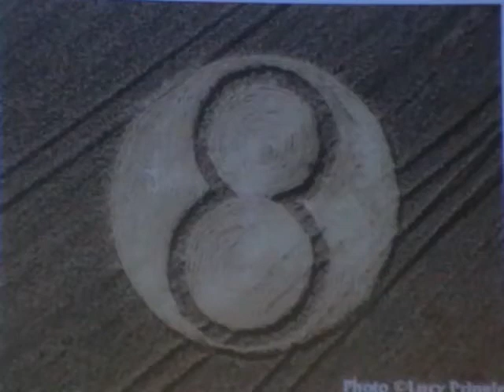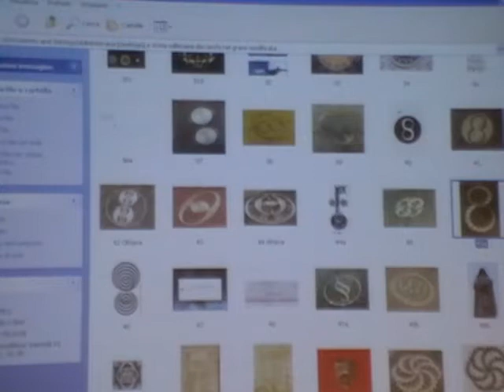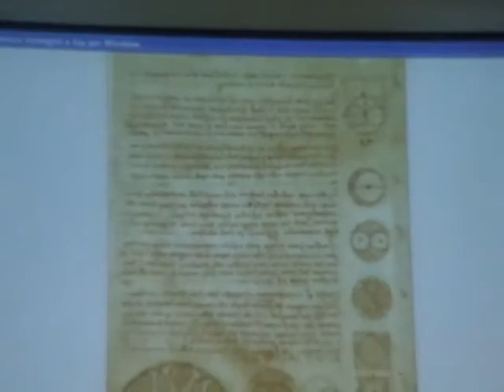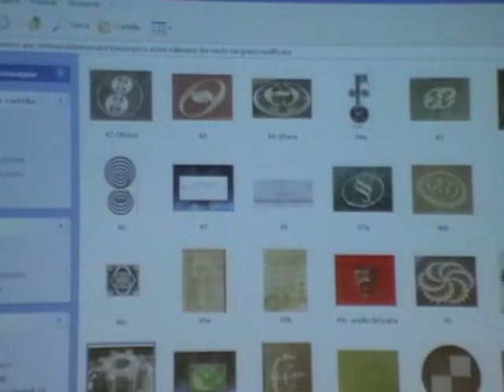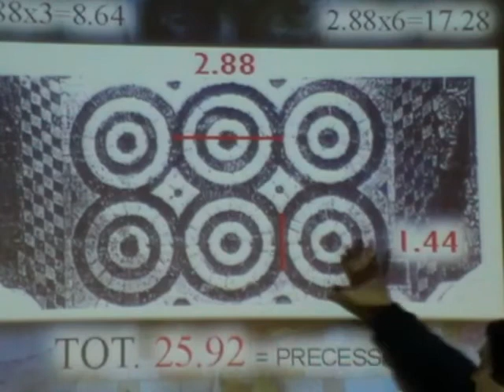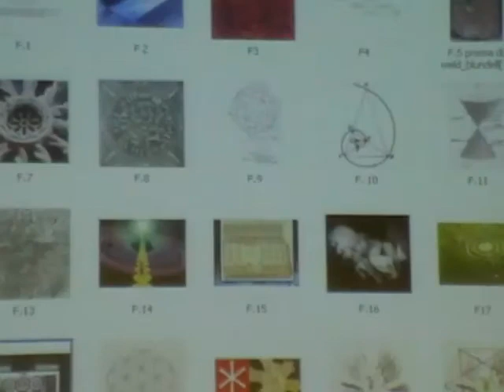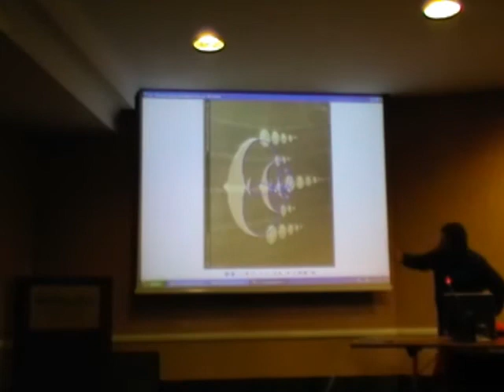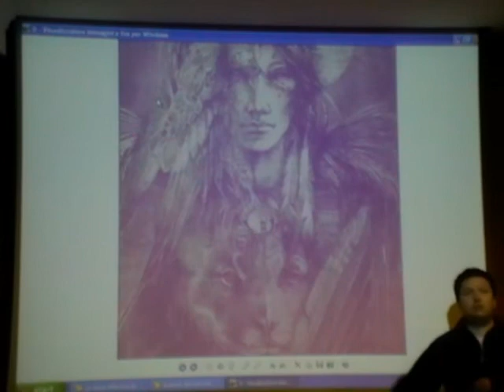Michele Proclamato - L'Aquila, il sapere dell'ottava e i cerchi nel grano - seconda parte 5-9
Conferenza di Michele Proclamato tenutasi a Verona il 17/10/2009:

"L'AQUILA la città custode del sapere dell'ottava"

Michele Proclamato: ricercatore e studioso di crop circles. L'Aquila esoterica, legge dell'Ottava. Sito web